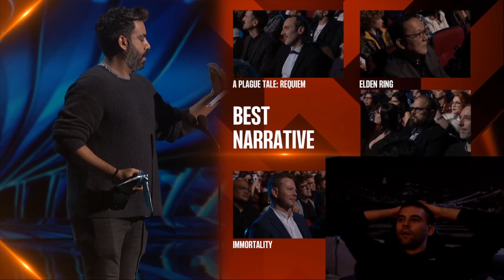Game of the year auhinnad 2022 reaktsioonid